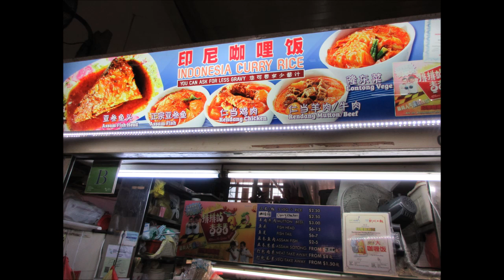Singapore, Bendemeer Food Court, Indonesia Curry Rice, 1 Mar 19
A popular place to have Indonesia curry rice